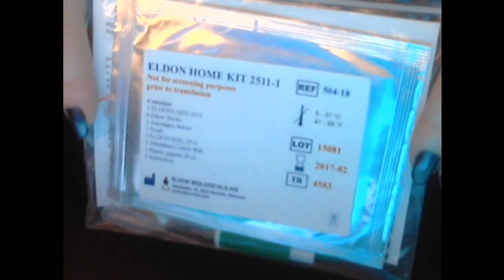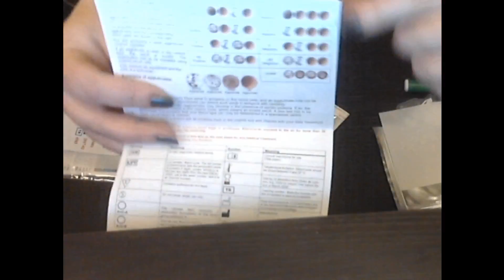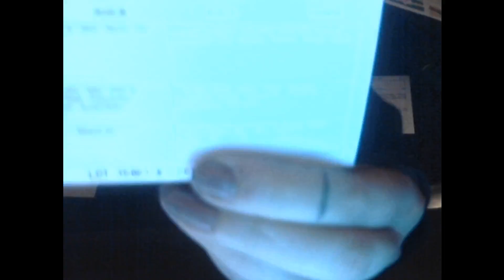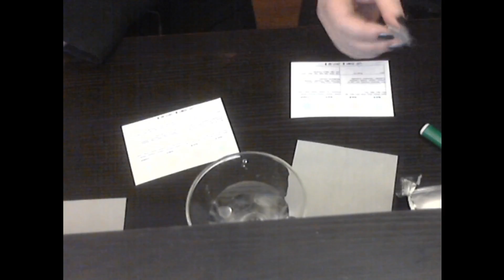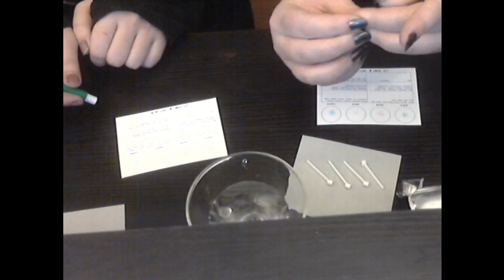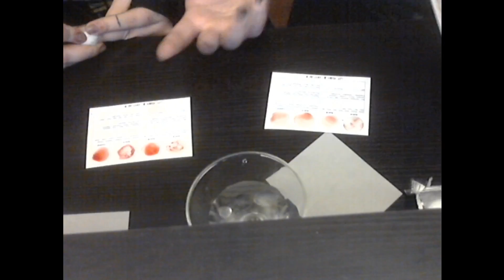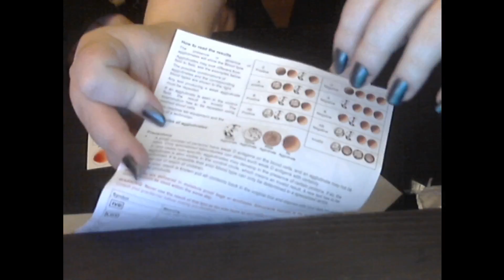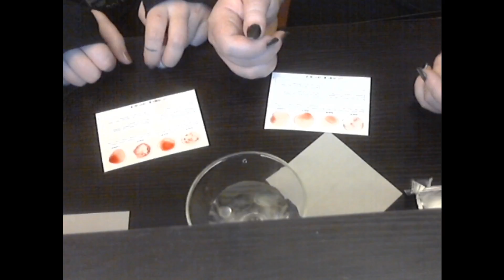The Blood Type Test!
In which K and I find out what our blood types are through stabbing and science!

Fair Warning: There Will Be Blood.